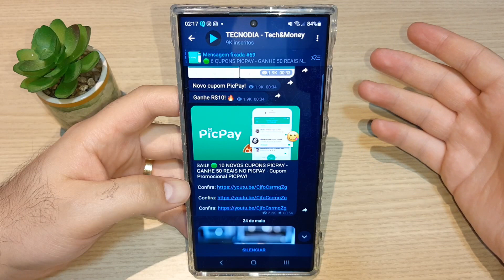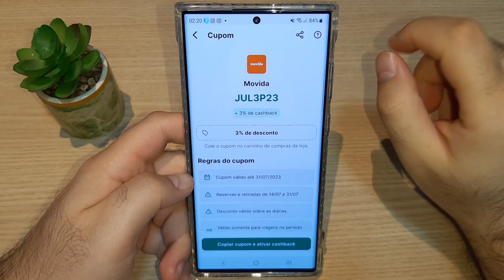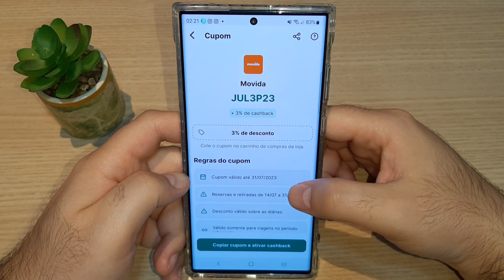🟢 4 CUPONS PICPAY - GANHE 30 REAIS NO PICPAY - Cupom Promocional PICPAY